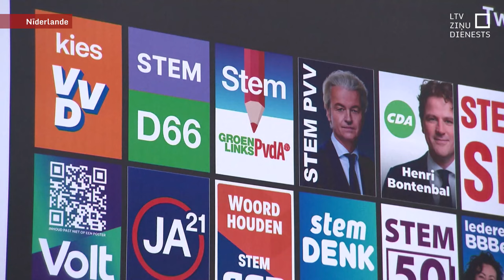Nīderlandes vēlēšanas var nest labēju koalīciju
Aptaujas liecina, ka nīderlandieši ir neapmierināti ar esošās valdības darbu un raksturo to kā nīkulīgu un birokrātisku. Šodien viņiem ir iespēja to mainīt, piedaloties parlamenta vēlēšanās. Trīs no četru populārāko partiju vadītājiem vēlas ierobežot patvēruma meklētāju un ārvalstu strādnieku skaitu. Bet tas varētu izrādīties sarežģīti.